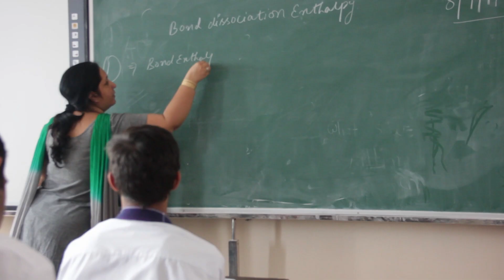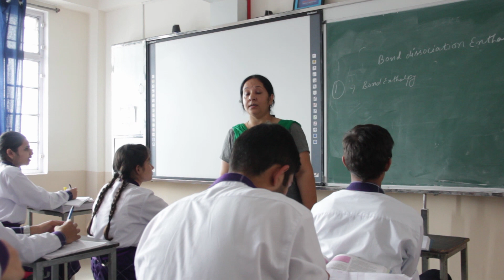A Video for Education Awards by HAPS, Vikasnagar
A Video for Education Awards organised by Lovely Professional University. This video made by students of HAPS, Vikasnagar.